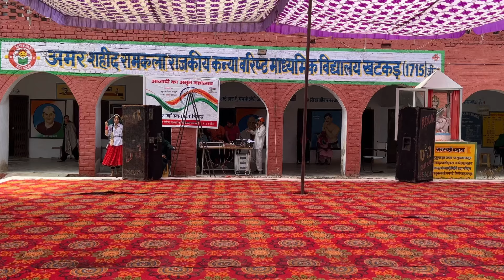Mera Nau Dandi Ka Bijna | 15 August Dance Program Govt Sr.se School Khatkar